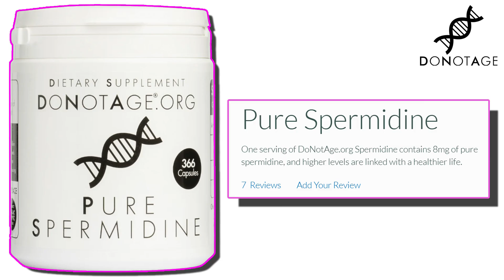MEGA $290 Longevity GIVEAWAY | DoNotAge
This week’s MEGA offer from DoNotAge is 366 capsules of their longevity supplement Spermidine, this would normally sell for $290 USD

• 2,400mg of Fisetin, on the 1st, 2nd & 3rd of each month
• 2,400mg of Quercetin, on the 1st, 2nd & 3rd of each month